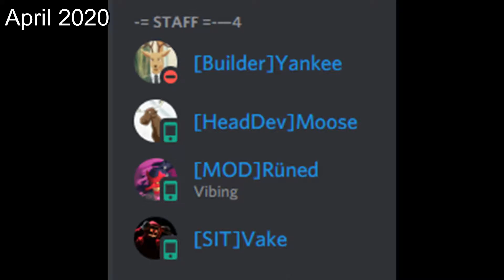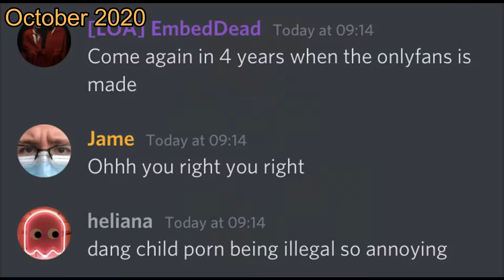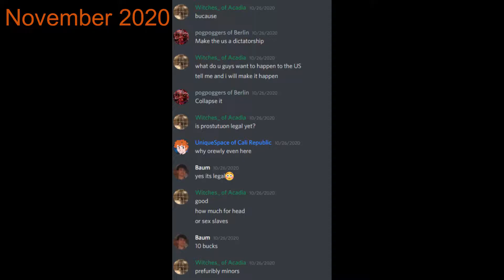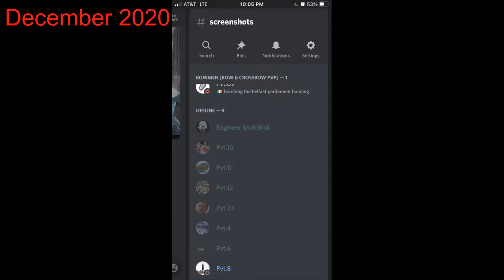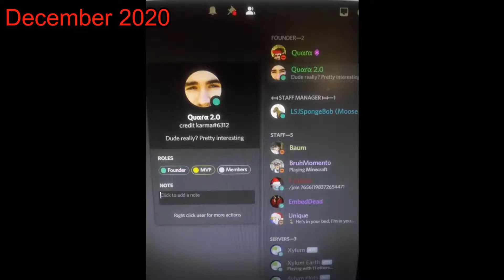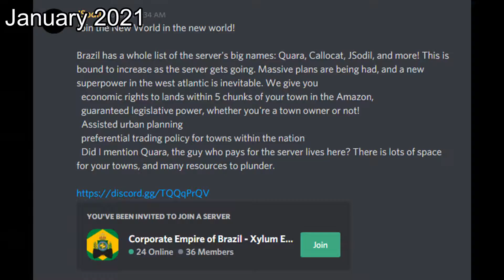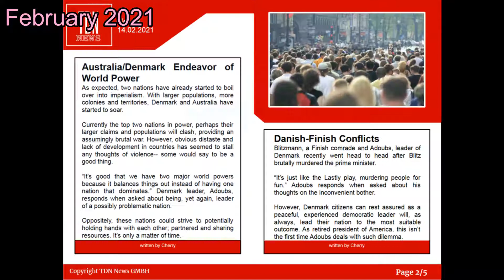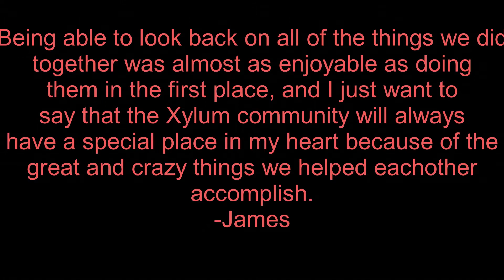XylumEarth | One Last Look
I basically threw a bunch of the images from the archive in with some music, and a special note from Quara.
Fun fact: The XylumEarth archive has about 600 megabytes worth of pictures documenting the (about) year that the server was in operation. Of the ones uploaded, I uploaded about 85-90% of them. That Discord can be found here:
Snap: nerdocity
Alpha - 0:00
Beta - 0:45
Gamma - 1:12
Delta - 7:59
Epsilon - 9:00
Kingdoms/Zeta - 10:09
MMO - 10:15
Haitus - 10:18
Retired - 10:20